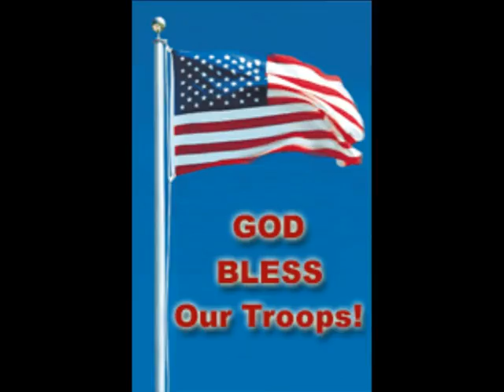Chubby Knuckle Choir---"Jesus Is On The Mainline"---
Chubby Knuckle Choir performs a crowd favorite, "Jesus Is On The Mainline" during their set for GeezerFest 2013 held at Oma's Beer Garten in New Braunfels Texas.